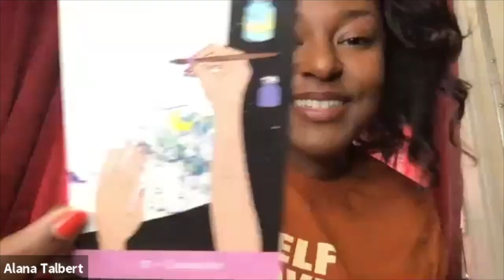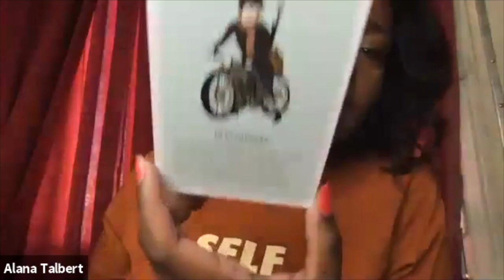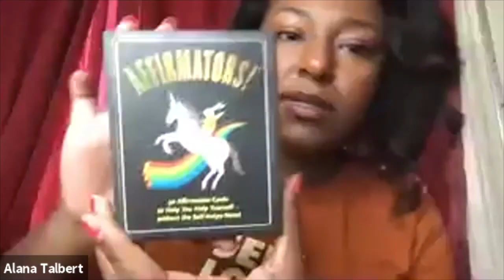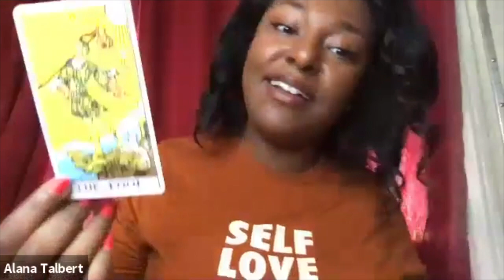Self Love Sunday: Yoga, Meditation, Sound Bowls & Journaling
What is Self Love Sunday? It is an event for you to vibe out with like minded women in a safe space of love, positivity, and light! It is a space, place, and opportunity for you to connect with other creatively minded female entrepreneurs and founders of their won businesses.

What is success, self confidence, or self esteem without Self Love? Not sustainable. We want you to be able to sustain and manage you entrepreneurial hustle. How do you do that? By aligning and grounding yourself. By strengthening your relationship with yourself. We believe in alignment over hustle and that Self Love is the jumping off point for all other forms of Love.

It is a way for you to realign and reconnect with yourself. All solutions to all problems in life are within you, if you are willing to go there and tap in!